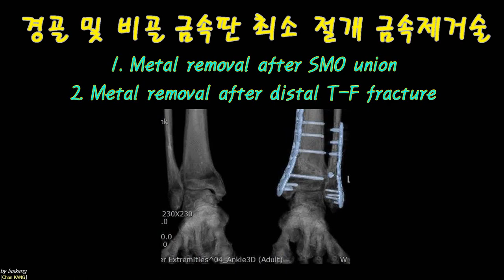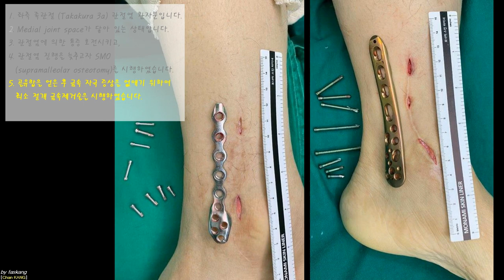357.(환자/의사용.증례2개) 족관절 주위 최소 절개 금속판 제거술: SMO 유합 증례 및 원위 경비 골절 유합 증례 [강찬.정형외과.충남대병원.Chan KANG]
☆ 본 수술은 수술하는 쪽 다리만 신경차단술 부위마취(Anesthesia by nerve block)를 하고 시행되었습니다.

Chan KANG
Orthopaedic Surgery